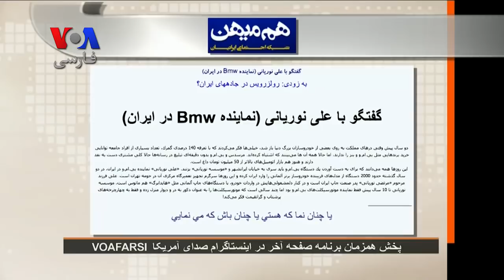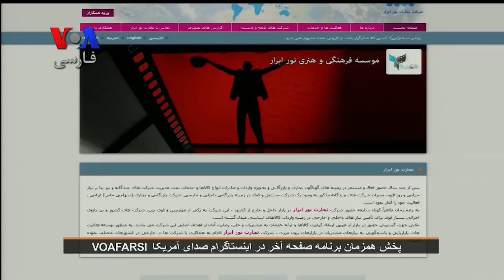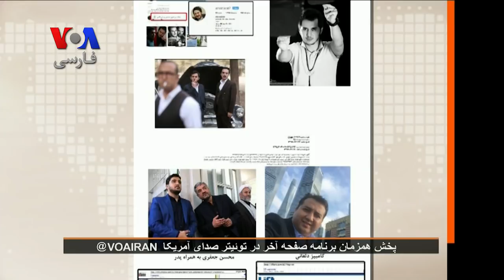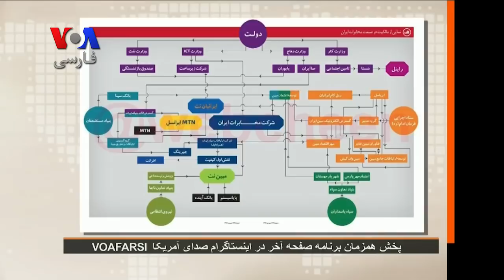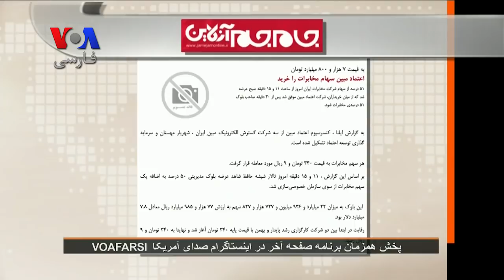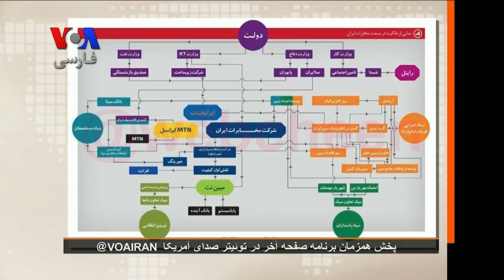بخشی از صفحه‌آخر/ فساد مالی محمد شریعتمداری و شرکا در دولت و ستاد امام